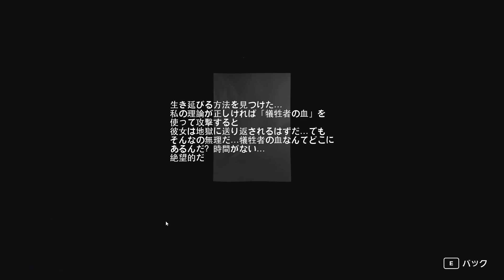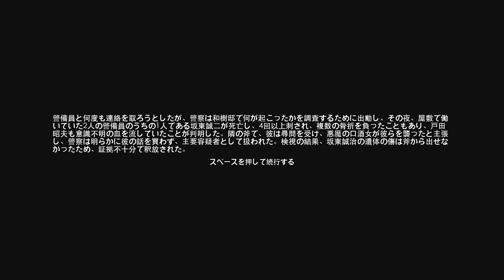終【口裂け女】演技は笑えるが恐怖はピカイチ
演技だけなんとかなれば良ホラゲーですね！